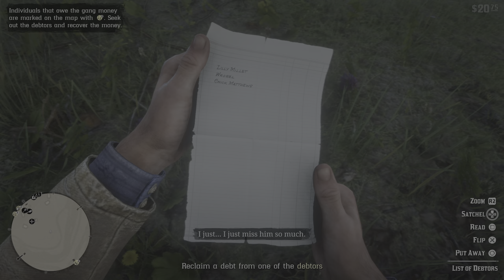PS5 4K HDR | Red Dead Redemption 2 | Arthur Recovering debts for a German loan Shark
RED DEAD REDEMPTION 2 PS5 Gameplay. 4K 60FPS No Commentary.